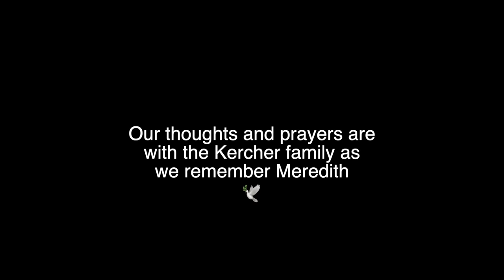I was interrogated in the murder of Meredith Kercher (Is Amanda Knox guilty or innocent?)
If you would like to keep all four of us on the road as we travel America, please consider donating to our paypal.

NEW MAILING ADDRESS:
85 Tongariro Street
Taupo 3351
New Zealand

PODCAST CHANNEL:  @yournewzealandfamilypodcast

 / dayfox​
 • Lioness (Instrumental) – DayFox (No C...  ​

🎧 Available on:

 / album
 / dayfox-...​

😊 Contact the Artist:

 / dayfox​
 / artist
 / dayfox​
 / dayfoxmusic​
 / dayfox_de